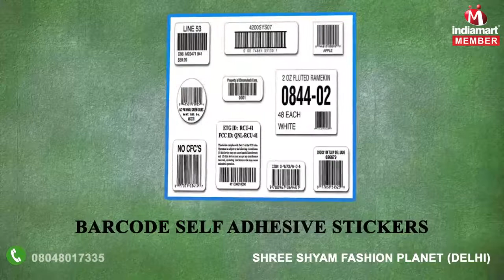Flex Board and Printing Services by Shree Shyam Fashion Planet, Delhi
As an acclaimed entity of this domain, we Shree Shyam Fashion Planet from 2012 are Manufacturing, Exporting, Trading, Service Providing and Supplying a desired collection of Canvas Boards, Flex Board, Exam Boards, Printing Services. To meet the assorted requirements of our clients, we are offering these products in various patterns. These products are designed from high quality input factors. Offered range are used for gifting and demanded for electronic products. Moreover, customers can avail these products from us at most reasonable prices within the requested frame of time. Additionally, we are also offering Printing Service to our valued customers.